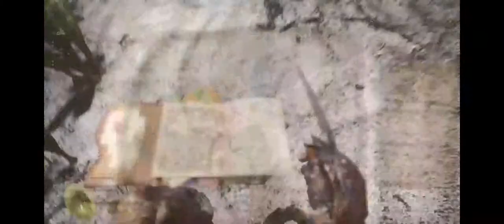Monster Hunter World - Talons of Fire and Ice quest. Hammering odoragaron and legiana!!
Completing optional wins you new ingredients and more facilities in Astera. make sure you complete them all!!